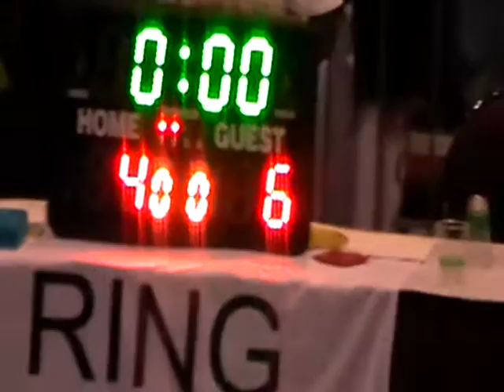Shannon Bacon - Semi Contact Semi Final - WKC World Championships 2012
Shannon Bacon competing in her Semi Contact semi final at the WKC World Championships in Montreal, Canada.